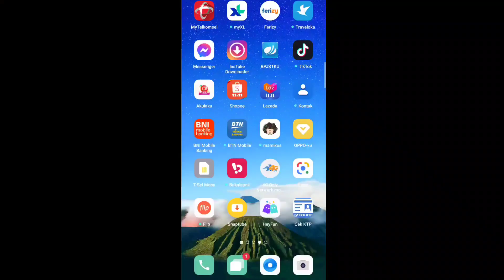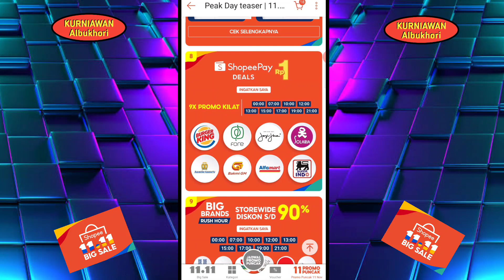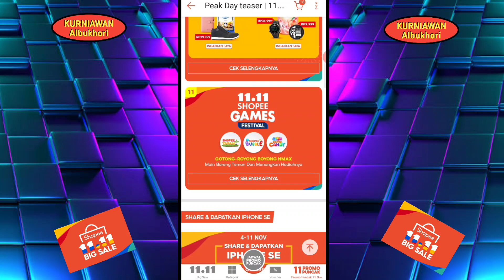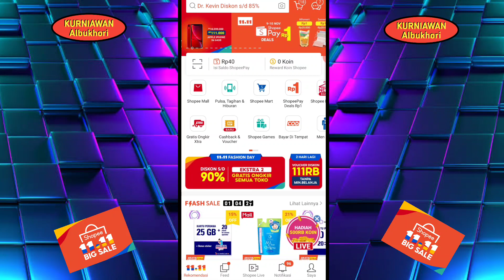🔴Cara Dapatkan Promo 11.11 Big Sale SHOPEE.. Ada Flash Sale Iphone XR 111RB & Cashback S/D 1.1JT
Cara Dapatkan Promo Besar 11.11 Big Sale SHOPEE..